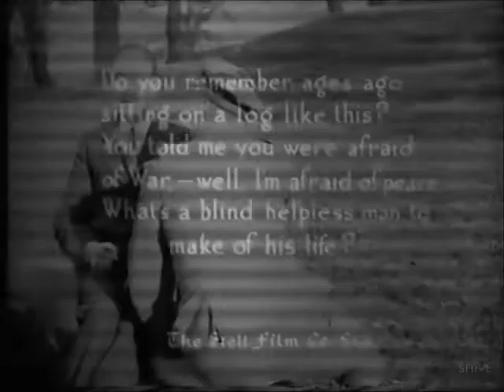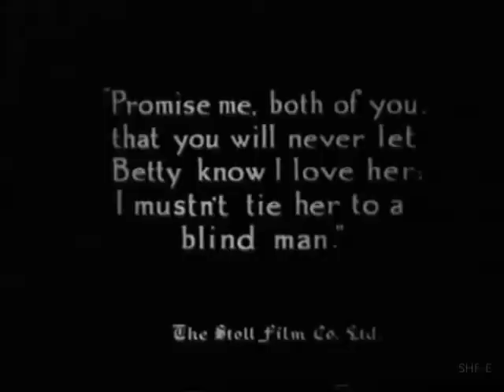"Comradeship" (1919)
"Comradeship" is a British silent classic. It is an absorbing drama of war, tragedy and love directed by Maurice Elvey starring Lily Elsie, Gerald Ames, Guy Newall, Dallas Cairns, Peggy Carlisle, Teddy Arundell  and many others. The events in the film occur around World War I.